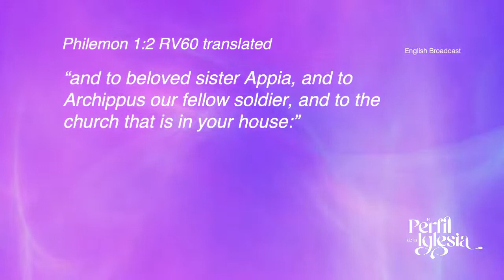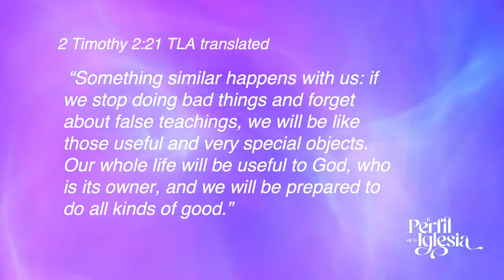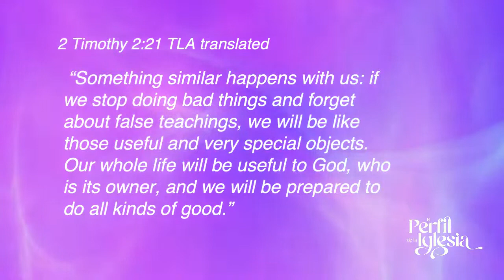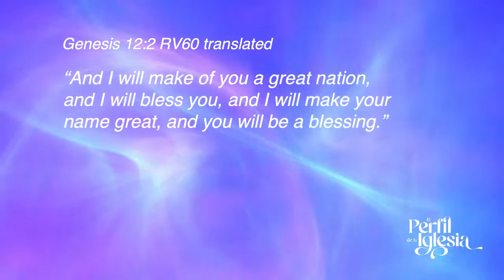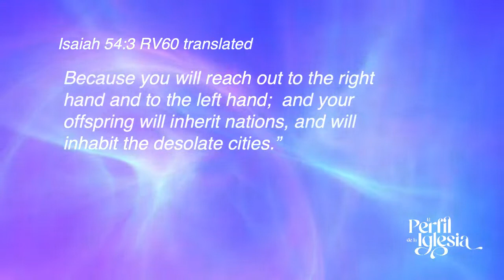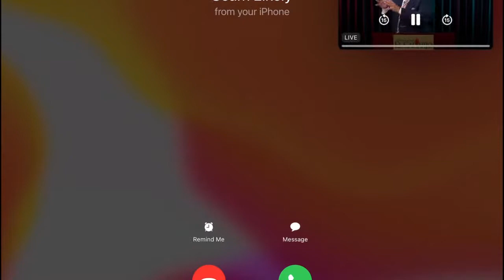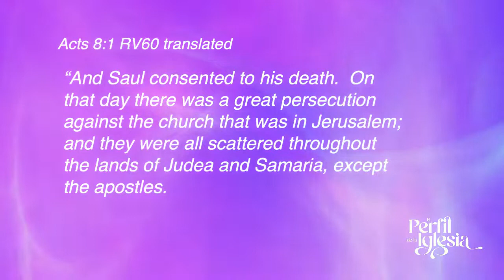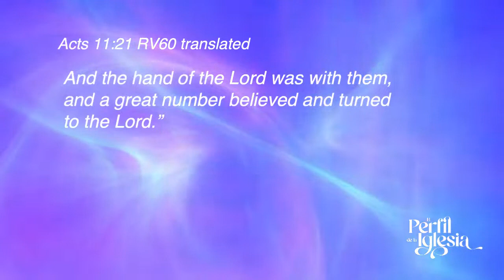Conference No. 9 Congress "The Church Profile"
Thursday, August 25, 2022 10:30 am
with Apostle Ronald Castillo